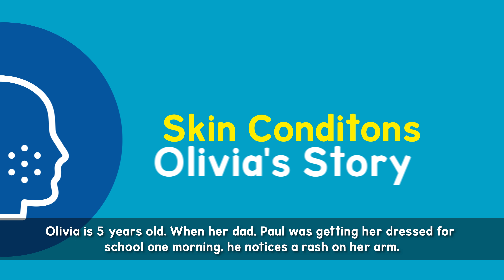Care Confident: Skin Conditions (English Subs)